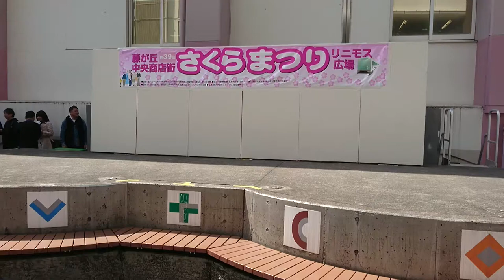Stand Up!! Hands Up!! - 名古屋CLEAR'S なごや商業フェスタ2018 藤が丘ステージ